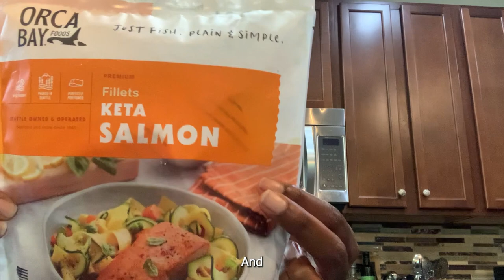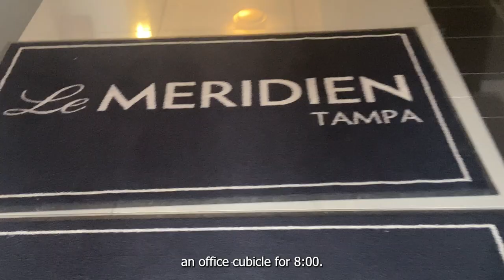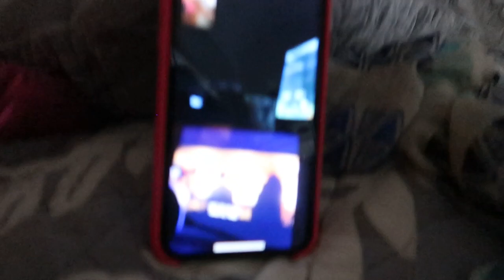SZN 25 EP 7: it’s a hustle girl era + if you see me less, I'm doing more.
SZN 25 EP 7:

Today's video is a vlog dump entry. I know I've been away from the social scene for a while, but you have to know that if you see me less that means I'm doing more. There are so many new and positive things happening in my life.